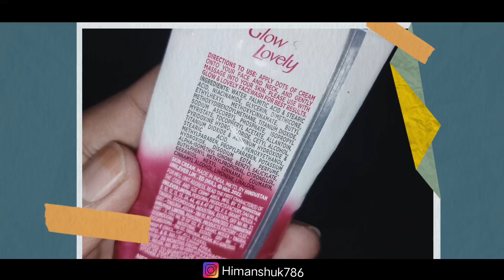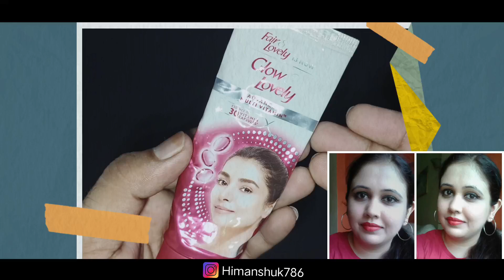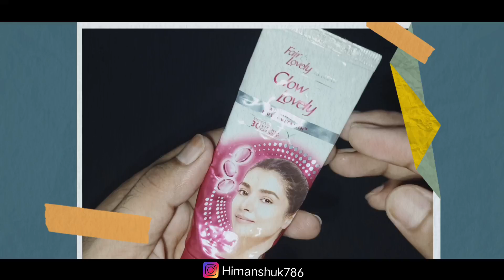दुनिया की No.1 Fairness Cream क्यों है सबसे खतरनाक /India's No.1 Skin whitening cream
Vaidyaglow Skin Whitening Cream:- Amazon

My videos on YouTube that helps you 👍

body brightening products
best natural fairness cream without side effects
instant body whitening cream
full body whitening products in india
best indian face cream for fair and glowing skin
face and body whitening cream review
skin and body whitening cream
face and body whitening cream
best face and body whitening cream
fast result skin whitening cream
viral skin whitening cream
white face beauty cream review
full body whitening night cream at home
imported skin whitening facial cleanser cream
new face whitening cream
full body whitening cream permanently
sabse best skin whitening cream
body whitening medical cream
best whitening cream in india
best indian cream for glowing skin
instant face whitening cream
best cream for face glow and fairness
instant fairness cream for dark skin
full body whitening cream
skin whitening cream review
smart look face fairness cream
new skincare brands in india
no 1 face whitening cream in india
beauty product review channel